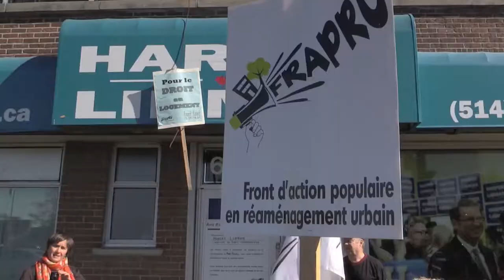François Saillant leads FRAPRU protest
The housing group FRAPRU, led by François Saillant, delivered a mock eviction notice Thursday, September 24, 2015 to the federal Conservative party via Robert Libman, a candidate in Mont-Royal riding.
The group  simultaneously delivered protest messages at the campaign offices of Thomas Mulcair and Justin Trudeau. (John Mahoney / MONTREAL GAZETTE)